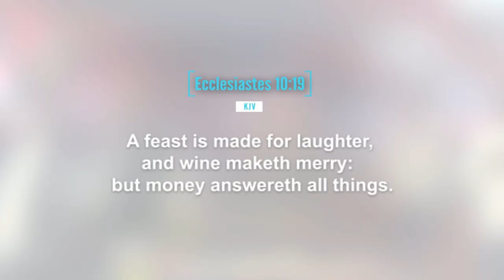Divine Abundance: Letting Money Find You.